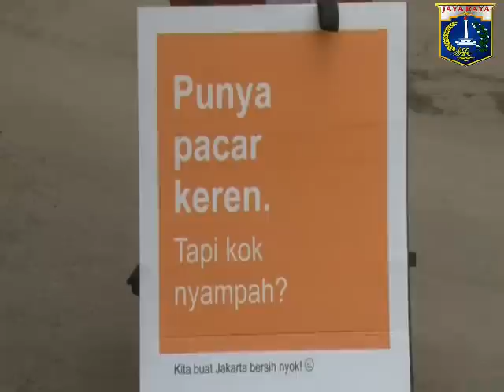11 Des 2013 Gub Jokowi Launching Peremajaan Armada Truck Sampah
11 Desember 2013 Gubernur Provinsi DKI Jakarta Jokowi Launching Peremajaan Armada Truck Sampah sekaligus Penyerahan Alat Kebersihan di Halaman Parkir Pacuan Kuda Pulomas Jaya Jak-Tim

Rekam Video : 11 Desember 2013, 13.30
Unggah Video : 11 Desember 2013
Pemilik Video : Humas Pemprov DKI Jakarta (Sie Penyiapan Materi & Publikasi)